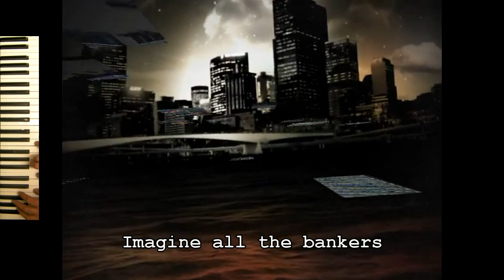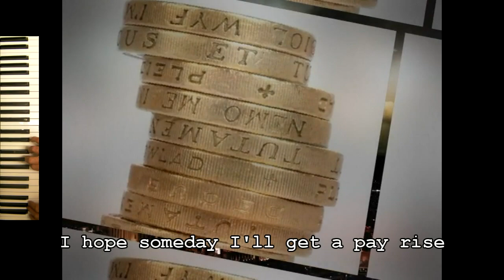The Banker's Bonus Song - Rob Smallwood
A song about the financial recession, based on John Lennon's 'Imagine', vocals and keyboard performed by Rob Smallwood